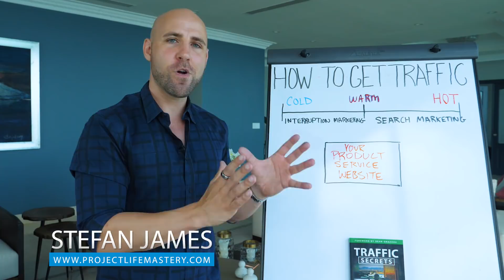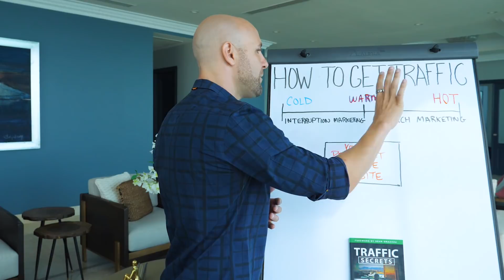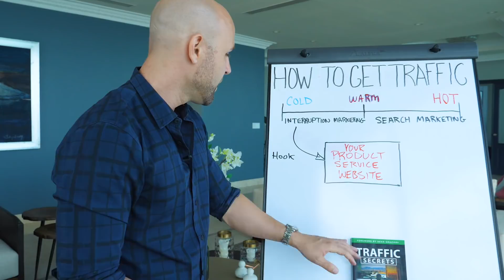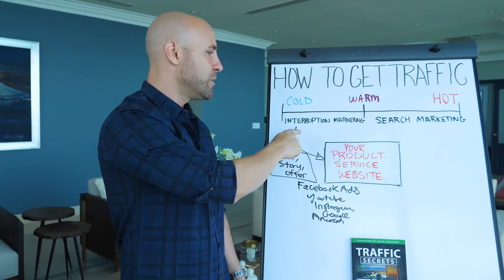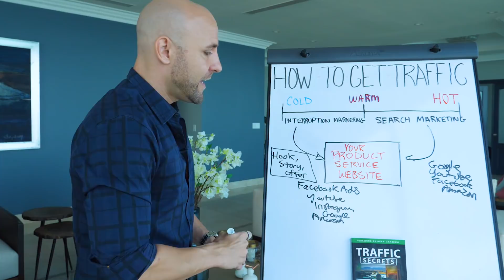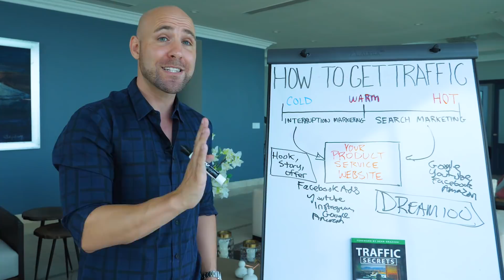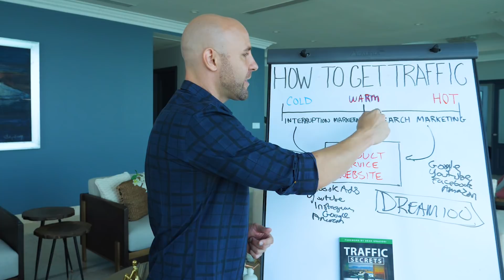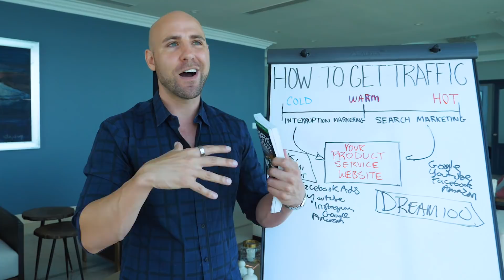How To Get Traffic To Your Website And Sell Your Products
This is how to get traffic to your website and sell your products successfully. Watch this video! I highly recommend Russell Brunson's new book, Traffic Secrets which he is giving away for FREE (you just pay for shipping)

🤔 ABOUT THIS VIDEO 👇

Have you been trying to figure out how to get traffic to your website and sell your products? A lot of business owners believe that if they build something, people will come. That's a big mistake.

They invest a lot of time, energy and focus, and money into creating a great product or service, without recognizing that this is only half the battle.

As a business owner, trust me when I say that the Field of Dreams motto does not apply in the world of business.

I want to show you how to get traffic and grow your business the right way. Watch this video to discover how!